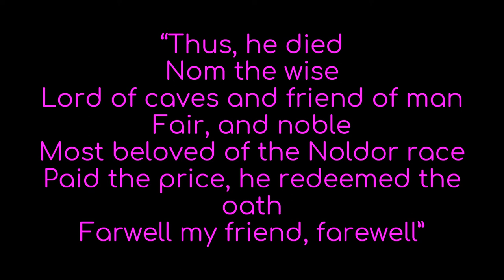Blind Guardian - Nom the Wise lyrics (Nightfall In Middle-Earth)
Artist: Blind Guardian
Album: Nightfall In Middle-Earth
Song: Nom The Wise
Track Number: 17
Year: 1998
Country: Germany

Hansi Kürsch - Lead and Backing Vocals
André Olbrich - Lead, Rhythm, and Acoustic Guitars
Marcus Siepen - Rhythm Guitars
Thomas "The Omen" Stauch - Drums and Percussion